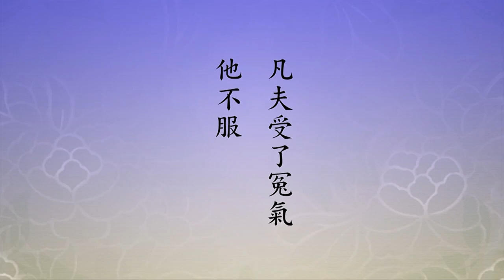🙏淨空老法師🙏什麼人能稱雄?Ai có thể được gọi là anh hùng?🙏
「得為三界雄」，三界雄也是佛的德稱。三界，欲界、色界、無色界，就是指的六道。《法華經．方便品》裡說：「世雄不可量。」這都是對老師的稱讚。老師是三界的導師，這裡頭有天，人裡頭包括三惡道、包括修羅，天，欲界天、色界天，無色界天它沒有形相，就不說了，只講到色界第四禪。雄是英雄，英雄什麼意思？一般人做不到的他能做到，這稱雄。一般人都搞世間名聞利養去了，釋迦牟尼佛，王子，他要不出家他做國王，捨棄王位，發心以出家人的身分教化眾生，這值得人佩服，他去教學去了。《法華經．方便品》裡面說，「世雄不可量」。
　　「《淨影疏》云：世雄，佛之異名。」也是對佛的讚歎。「佛斷盡一切煩惱，故為三界中之大雄」，斷煩惱，一般人做不到，他能做到。佛的弟子無論在家出家，要學佛，學佛首先要斷煩惱，為什麼？煩惱斷了，智慧才現前，煩惱輕，智慧長。煩惱不斷，你只長煩惱不長智慧，必須把煩惱放下。煩惱是什麼？貪瞋痴慢疑，根本煩惱，這煩惱的根。發作的時候，怨恨惱怒煩，就是七情喜怒哀樂，這些東西全是煩惱。這些東西常常現前，就是造業，善有善果，惡有惡報，總而言之出不了六道輪迴。佛教弟子，無論在家出家一樣，一定要把見思煩惱斷掉，這是講的見思煩惱。
　　見惑五大類，身見，一定要知道，身是我們真心隨順幻相，念頭波動的幻相，見到了色，物質現象。物質現象是假的，它存在的時間就是二千二百四十兆分之一秒，這是它存在時間，所以不可得，所以說是假的，沒有兩個物質現象是相同的。我們看這色身，認為是我，不知道它是假的，這個假相一秒鐘生滅多少次？二千二百四十兆，那哪一個假相是我？如果每個假相都是我，那一秒鐘裡頭有二千二百四十兆個我，講不通了。科學家這個發現，這個觀察報告，非常值得我們作觀想。我們在起煩惱的時候，想像科學家這句話，冷靜一下，沒有我。這個是根本，根本搞清楚了，其他的容易了。
　　見惑第二個，邊見。邊見是什麼？二邊，對立，我們講對立更容易懂。有我就有對立，我跟人對立，我跟環境對立，對立就生煩惱，煩惱裡頭有善有惡，造的業果報就不一樣，不能不知道。所以知道之後什麼？我們這一生再不跟人對立，這就好，不跟人對立就沒煩惱。海賢老和尚為什麼一生無論什麼時候你去看到他，滿面笑容，那麼樣的歡喜？沒有對立。一個信徒，年輕的信徒，三個月沒去看他了，他拄個枴杖，他去看這個信徒。信徒很感動，問老和尚來幹什麼？來看看你，好久你都沒有到我那裡去了，看看你在幹什麼。所以不能有對立。
　　第三個見取見，第四個戒取見，這兩個合起來，我們常講的成見，主觀觀念。戒取見是因上的主觀觀念，見取見是果上的主觀觀念，這個都不好。為什麼？有主觀觀念，不能接受別人的意見，總自以為是，別人不如我。這也是煩惱的根，這個東西不好，要斷掉。最後一個叫邪見，邪見是什麼？你把事情看錯了，錯看了，錯看了都叫做邪見，你誤以為是真的，會造出很多不幸的事情，就是冤枉人。凡夫受了冤氣他不服，懷恨在心，他要報復，這一生報不了，來生報你，生生世世冤冤相報，沒完沒了，多痛苦。
　　你看佛教我們從哪裡修起，斷五種見惑做起，尤其頭一個對身見，你從這裡做起。用什麼方法？淨宗的方法微妙到極處，就用念佛。這念頭才起，分別才起，阿彌陀佛，就把它換掉，取而代之。時間久了養成習慣，心裡頭只有佛號，沒有雜念、沒有妄想，心就清淨，清淨心就得到了。這叫真修行